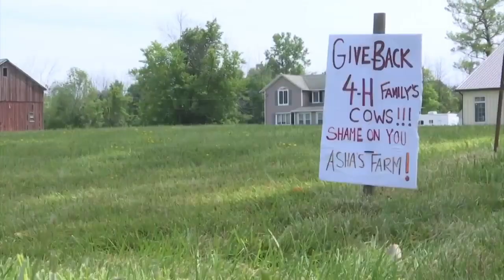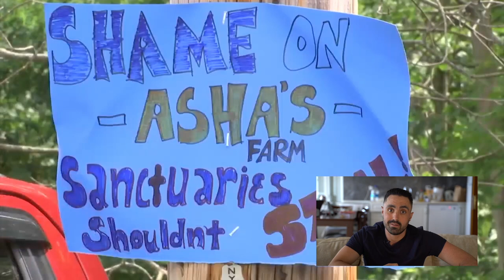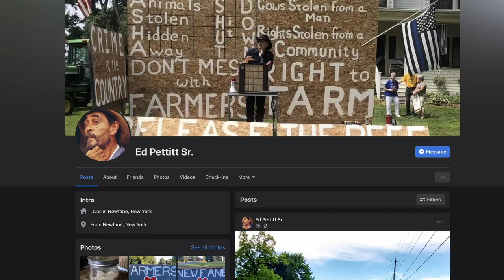Unhinged Farmer GOES TO WAR w/ Vegan (she got arrested)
This King of all Karens, is an absolute joke.